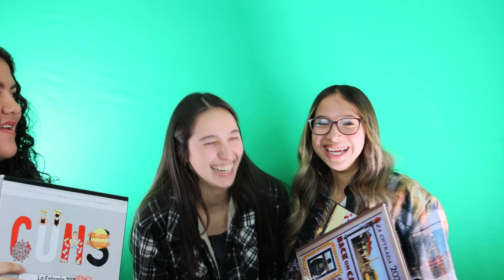CUHS Varsity Football vs Yosemite Sept 16 22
Chowchilla Union High School Varsity Football vs. Yosemite Homecoming September 16, 2022. Coin toss, touchdowns by Joey Garcia, Maleek Cobian, Dwayne Hemphill, Frankie Fuentes and Davian Stephenson. Field goals by Thomas Crawford and Pedro Quintana.